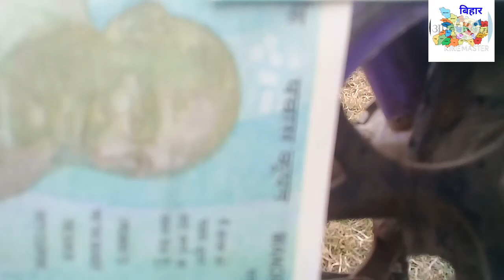luxury cycle in world / दुनिया की सबसे महंगी साइकिल💵💵😎😎